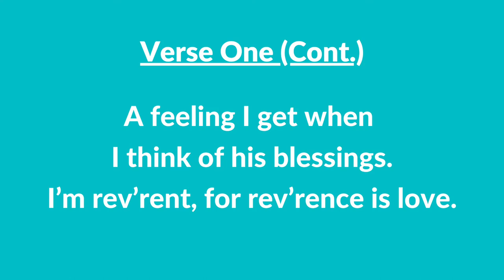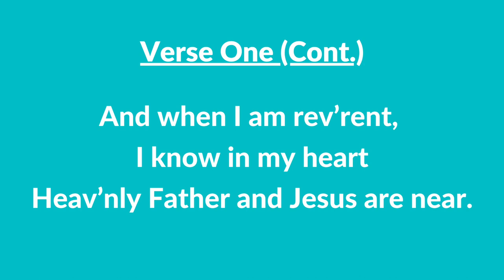#31 | Reverence is Love (Instrumental With Lyrics) | LDS Children's Songbook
#31 | Reverence is Love (Piano With Lyrics)